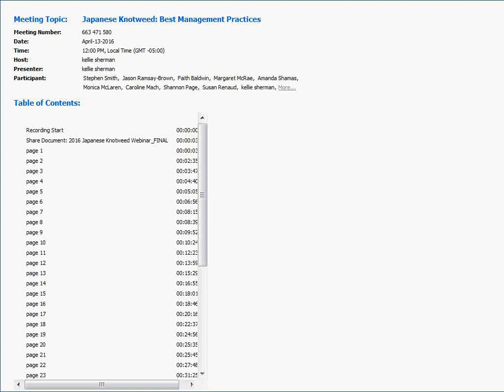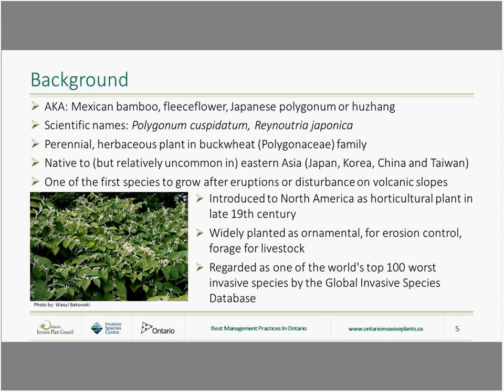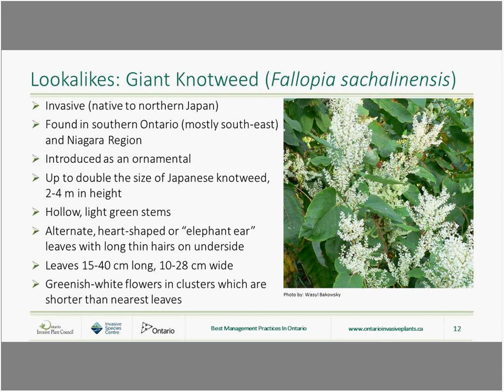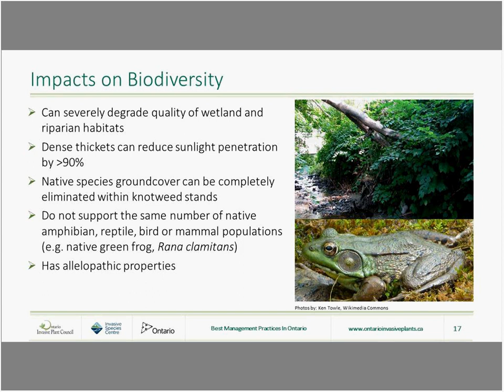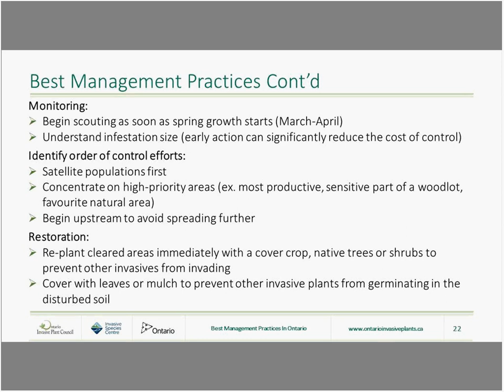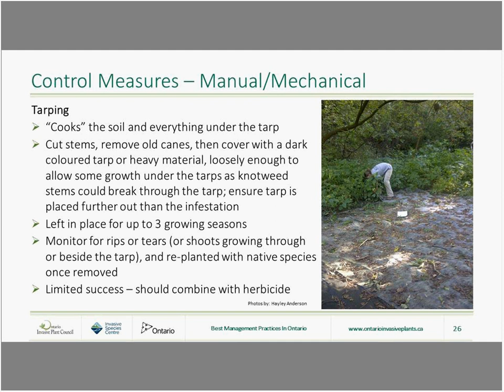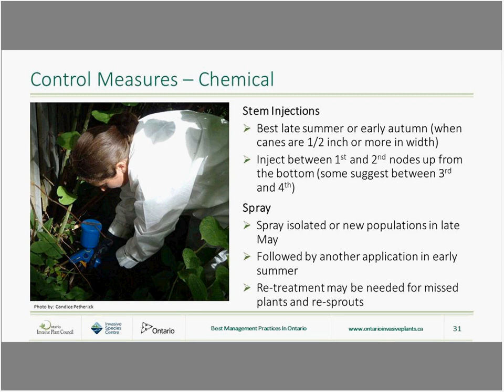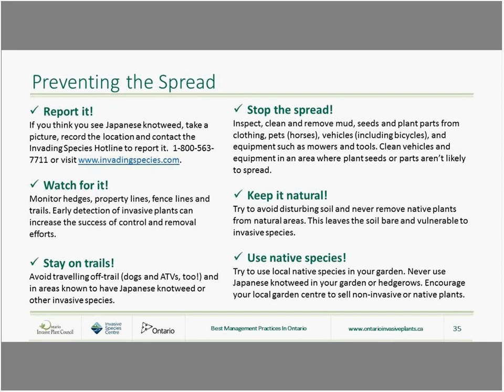Best Management Practices: Japanese Knotweed